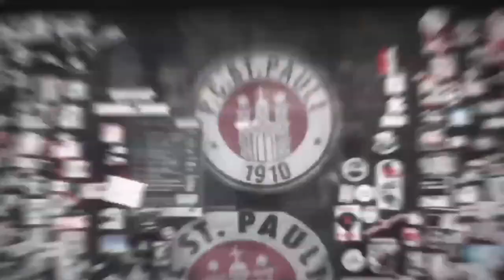Jannes Wieckhoff und Finn Ole Becker vor dem Heimspiel gegen Eintracht Braunschweig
Wir haben mit Jannes und Finn Ole vor dem Spiel gegen Eintracht Braunschweig (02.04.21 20:30 Uhr) gesprochen.